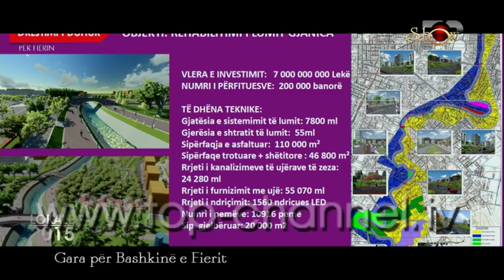Top Show, 27 Maj 2015, Pjesa 2 - Top Channel Albania - Talk Show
Tema: Gara për Bashkinë e Fierit
Te ftuar: Armando Subashi, Enkeleid Alibeaj